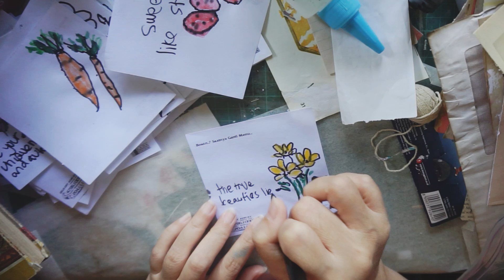Let's learn Etegami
Etegami adalah postcard khas Jepang dengan teknik art tinta dan cat air.